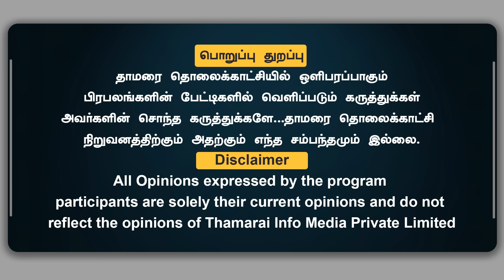ஈபிஎஸ் தூக்கி அடித்த அண்ணாமலை | செல்வப்பெருந்தகை‌ FILES? அண்ணாமலை PLUS... | Ravindran Duraisamy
ஈபிஎஸ் தூக்கி அடித்த அண்ணாமலை
செல்வப்பெருந்தகை‌ Files‌ ? அண்ணாமலை Plus..